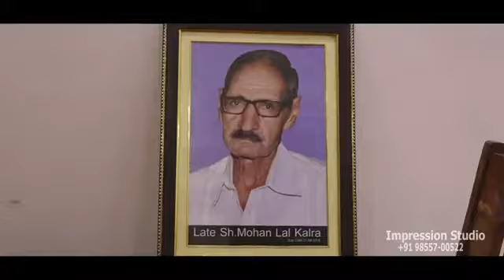17 February 2021